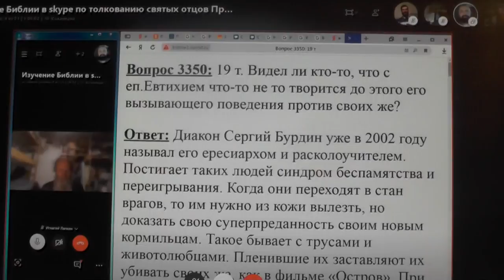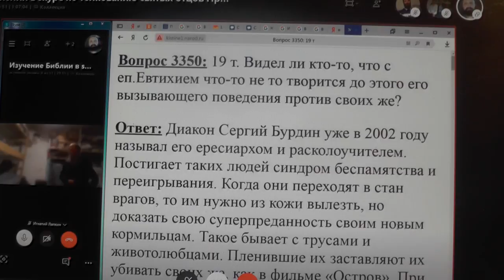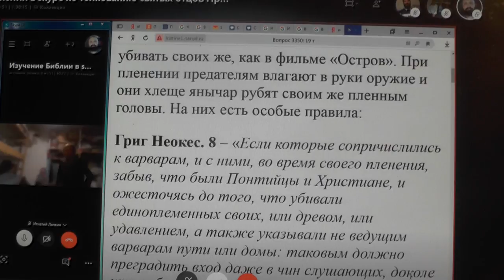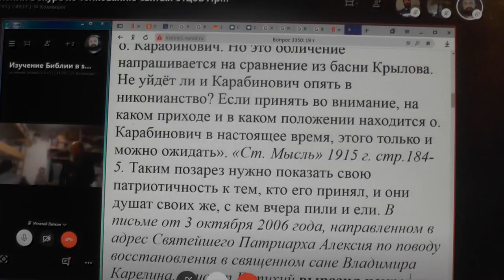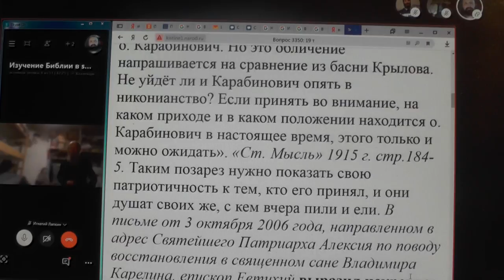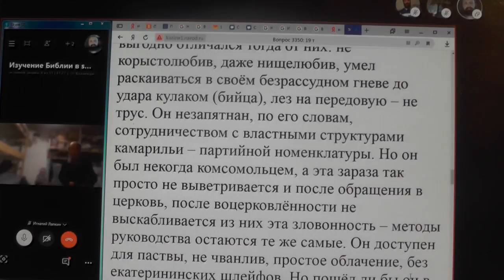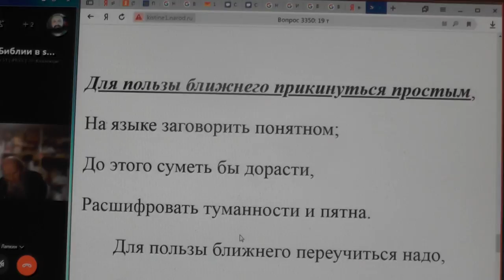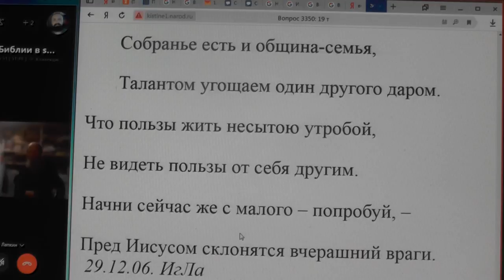3350. Что с еп. Евтихием случилось?